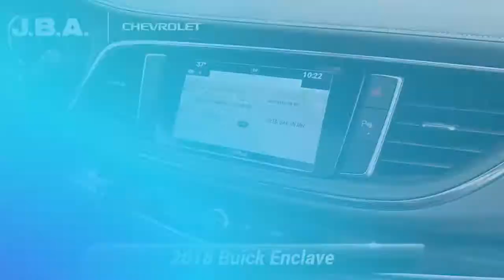Certified 2018 Buick Enclave Essence, Glen Burnie, MD G16072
JBA Chevrolet

2018 Buick Enclave Essence NAVIGATION, SUNROOF, LEATHER, TOW PACKAGE, BLUETOOTH, BACK UP CAMERA, HEATED SEATS, HEATED AND COOLED SEATS, SATELLITE RADIO, ALL WHEEL DRIVE, ONSTAR NAVIGATION, THIRD ROW SEAT, CLEAN VEHICLE HISTORY REPORT, 4G LTE WI-FI HOTSPOT, REMOTE START, APPLE CAR PLAY, First & Second Row All-Weather Floor Liners (LPO), Floor Liner Package (LPO), Preferred Equipment Group 1SL, Third Row All-Weather Floor Liner (LPO).At JBA Chevrolet, we have a rigorous inspection of every vehicle. We strive to offer you a great deal, an excellent selection and a sincere, professional sales staff to make every experience here an enjoyable one. Come see us today to see why our customers choose to make JBA Chevrolet THE place to purchase their next vehicle.

[RLVID:10832:bafda87fdf6cda43:c51ec915bf02d5b6:1]